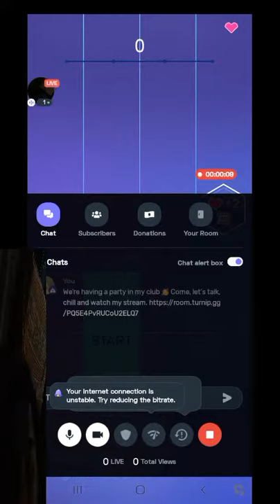English Piano Fire : 👍 Good stream | Playing Solo | Streaming with Turnip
Hey folks! Watch me play Piano Fire!,

Today I am streaming pianofire. Other popular games:
PUBG Mobile
Garena Free Fire
Among Us
Call of Duty Mobile
Fall Guys
Fortnite
Roblox
Minecraft